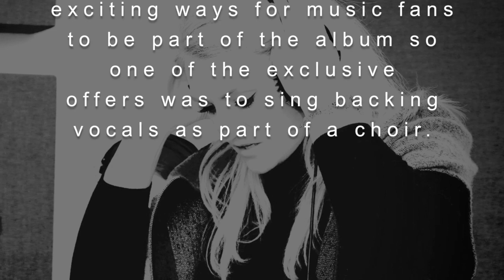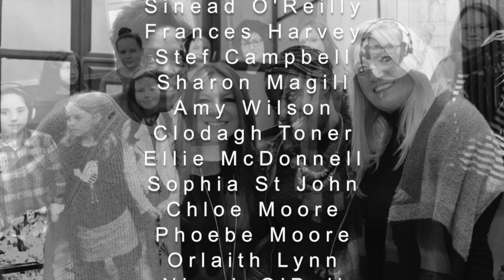Amanda St John 'GROW' (Intro) Video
Amanda St John DEBUT ALBUM released on May 6th.

Amanda ran a PledgeMusic crowd funding campaign to help raise funds to complete her debut album.

Amanda wanted to offer exciting ways for music fans to be part of the album so one of the exclusive offers was to sing backing vocals as part of a choir.

On 9th January 2016 this choir gathered in Red Box Studios, Belfast
to record their parts for an intro to 'Grow' This is what they came up
with and it will be the first track on the album. THANKS SO MUCH to all the Pledgers and singers. Ax

Filmed by MM Images Video Production maria mitchell